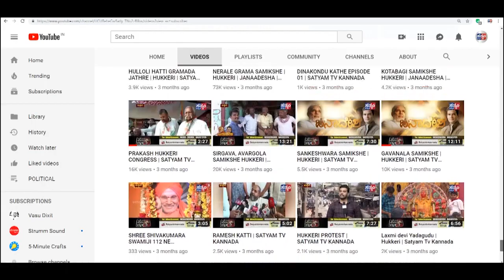HUKKERI : ದುರ್ಗಾ ಮಾತಾ ವಿಸರ್ಜನೆಯ ಮೆರವಣಿಗೆ - ನೂರಾರು ಭಕ್ತಾದಿಗಳು ಭಾಗಿ.